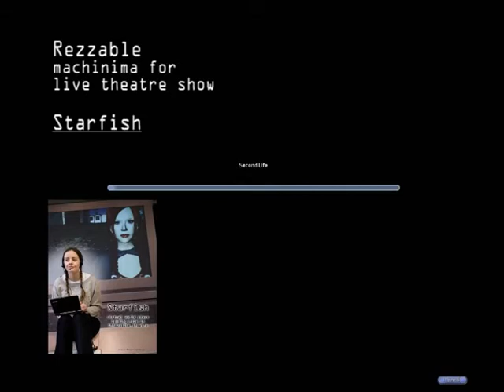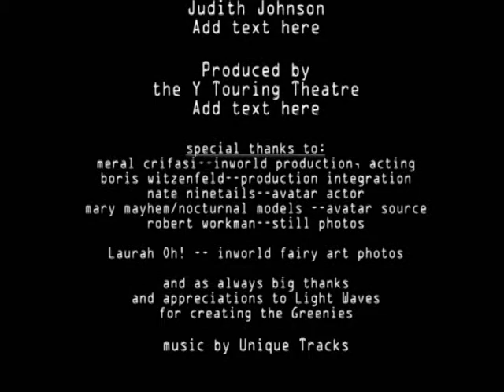Starfish Machinima: Virtual World Stars in Live Theatre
Rezzable produced machinima clips for the Y Touring Theatre's production of Starfish by Judith Johnson. Check a few of the segments on this vid.